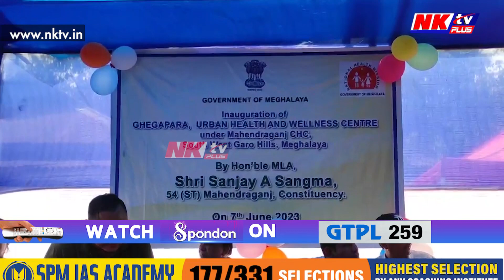মেঘালয়ত প্ৰথমটো স্বাস্থ্য আৰু সুস্থতা কেন্দ্ৰ মুকলি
▶️মেঘালয়ত প্ৰথমটো স্বাস্থ্য আৰু সুস্থতা কেন্দ্ৰ মুকলি। দক্ষিণ পশ্চিম গাৰো পাহাৰ জিলাৰ মহেন্দ্ৰগঞ্জৰ ঘেঘাপাৰাত মুকলি হ'ল স্বাস্থ্য আৰু সুস্থতা কেন্দ্ৰ।